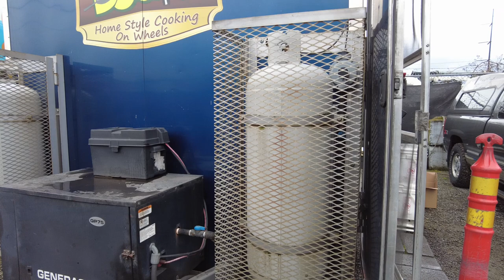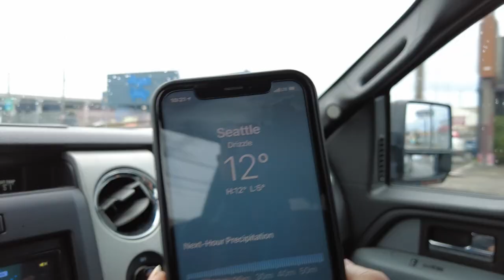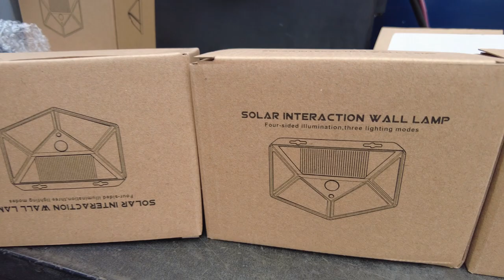[EP. 1] มีงานที่ไหนเราก็ไปครับ ฟู้ดทรัคในอเมริกากับสถาณการณ์ช่วงโควิด I Djung TV EP. 144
วันนี้ผมพาไปขายอาหารด้วยกันครับ ไปจอดให้บริการถึงหน้าบ้านลูกค้าเลยครับผม @Djungtv
รถขายอาหารไทยในอเมริกา
สถานการณ์โดยทั่วไปในเมือง Seattle